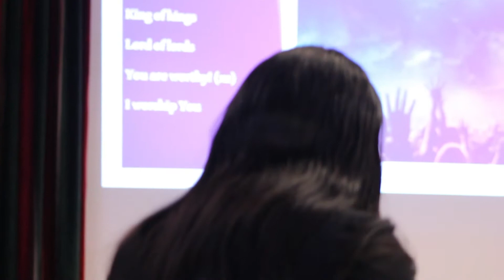Glorious God, Worthy (Worship Medley) Gilgal Christian Center